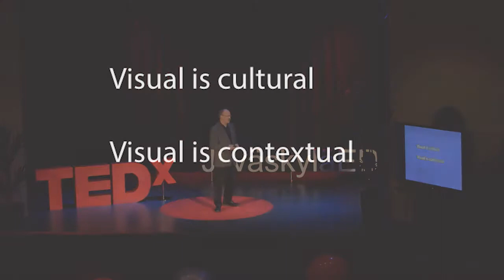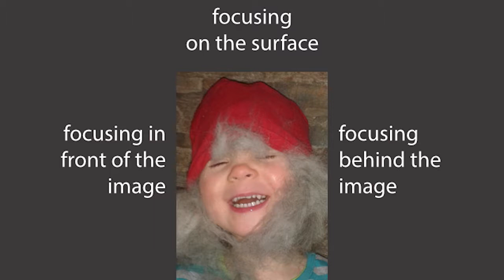Living through Visual Social Networks | Mikko Hietaharju | TEDxJyväskyläED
How visual social networks have become ever more important in the 21st century as a means of both communication and interpretation.

One of Mikko Hietaharju’s main interests is Zen philosophy, especially as applied to street photography.  He actively liaises with the Finnish creative industry on visual literacy, communication, and image interpretation, alongside teaching photojournalism and producing album and book covers.